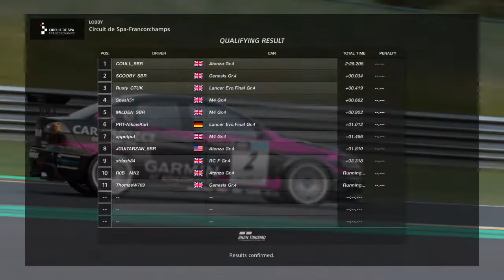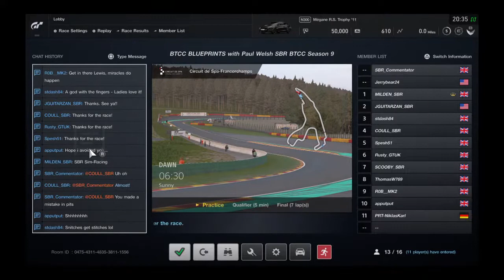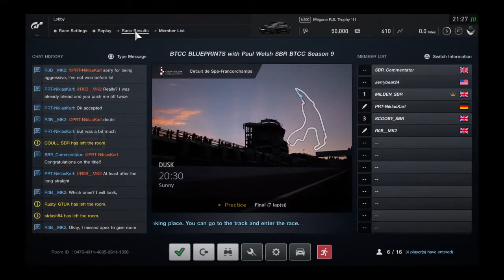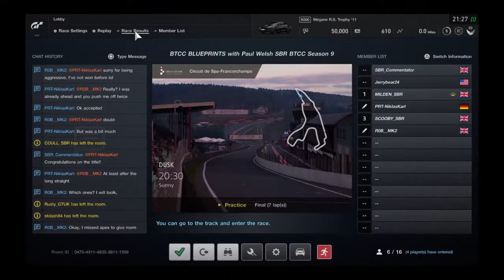GT SPORT SBR BTCC with BTCC Blueprints & Paul Welsh S9: Round 6 - Spa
The place for action packed sim racing on PS4